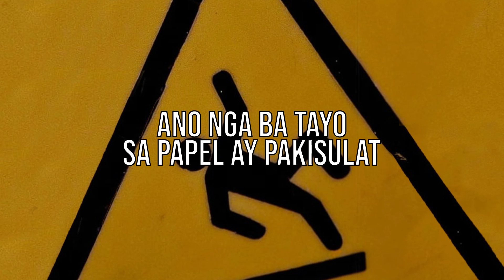Seth Fedelin - Night Calls (Lyrics)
Night Calls
Performed by Seth Fedelin
Words & Music by Bryant Nichole Dagdag
Music production by Roque “Rox” Santos
Mixed & Mastered by Theo Martel
Executive Producer Roxy Liquigan & Jonathan Manalo